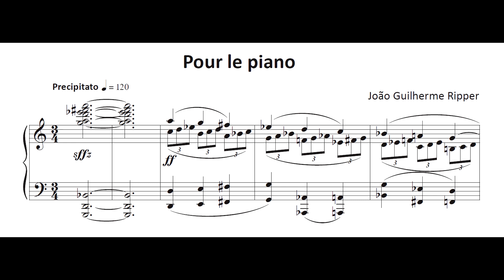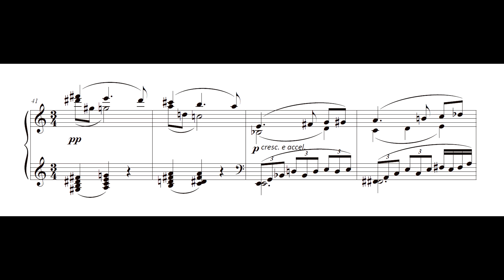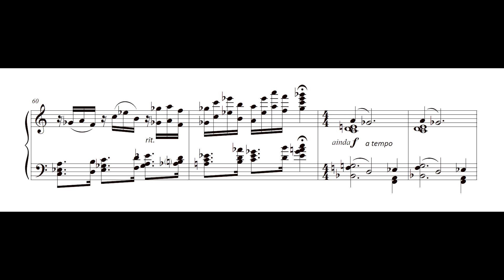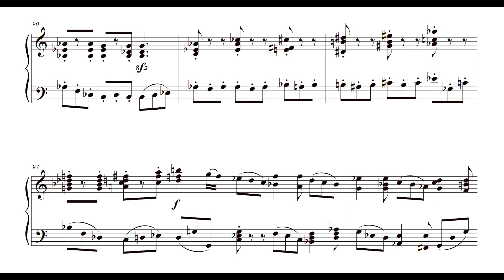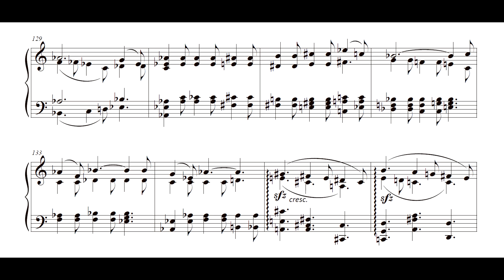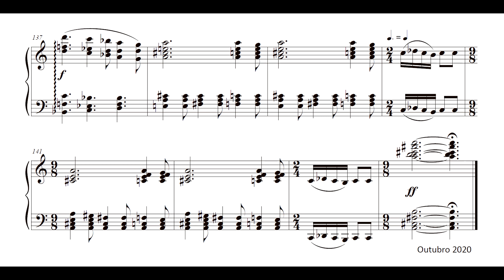João Guilherme Ripper - Pour le piano (Lucas Thomazinho, piano)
Pour le piano [Para o piano], de João Guilherme Ripper, interpretado por Lucas Thomazinho.
Nossos agradecimentos a João Guilherme Ripper pelo envio da gravação e da partitura para elaboração deste vídeo; e a Lucas Thomazinho.